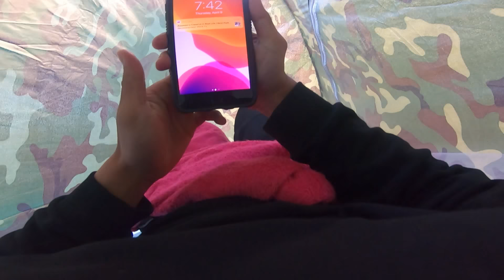Late For School Parkour 2.0 - POV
-Late For School 2.0 Parkour-

SOESLIFE!!